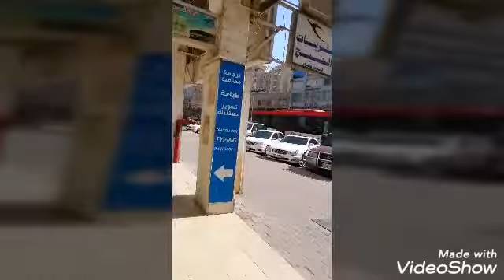Gala muna tau guys